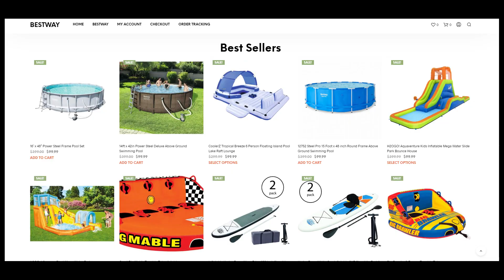Hiramshop reviews! Is hiramshop.space scam or legit website? Why Bestway has so cheap pools?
If you're looking for Hiramshop reviews, cause you're not sure whether hiramshop.space is legit or scam store, then you should check my new video!
From the first look on this website's main page, it's not hard to tell that this is an online store which is selling things for summer activity, such as swimming pools, kayaks, water slides, etc.
As for me, prices on such things in Hiram Shop are way too good to be true!
For example, I doubt that it's real to buy such big above ground swimming pool for only 100 dollars!
And it's not the only one reasons why Bestway store feels like a scam to me! Also it uses fake social media icons which don't work at all and it's really weird!
Another reason why this website is likely a fraud is contact address (267 Batterson Dr New Britain CT 6053 US), which I've already seen on other fraudulent stores!
In top of all that facts is domain age! Hiramshop.space has been working for only 2 weeks, so it's definitely not the place to buy things, so better stay away from this store!
And what do you think about Hiramshop store? Write in the comments!
Thanks for doing this and goodbuy!